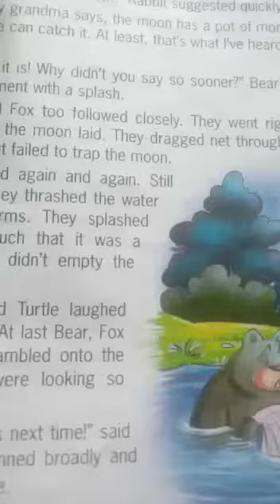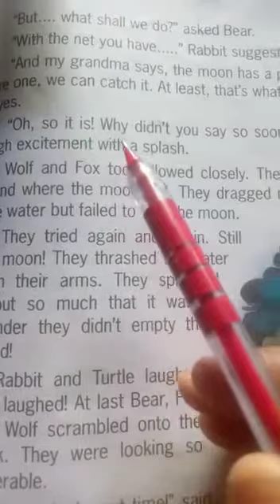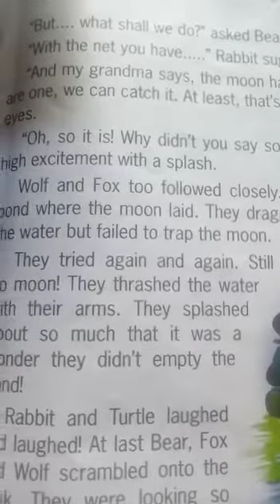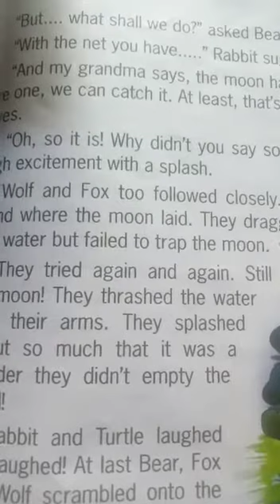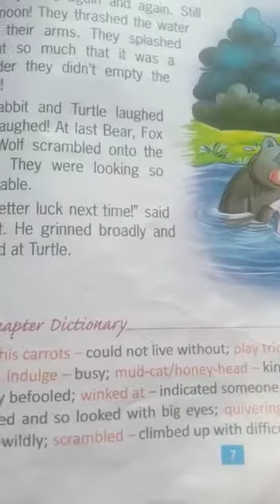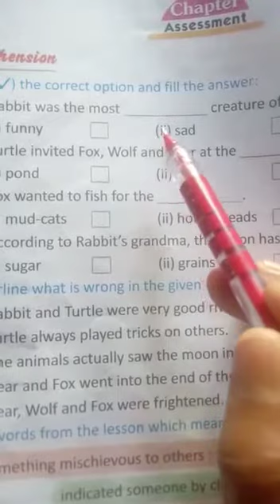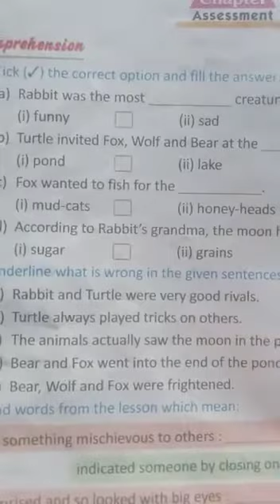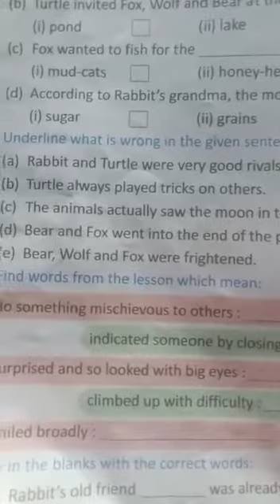STD 3 Moon in the land Part 3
English by PL Kerketta